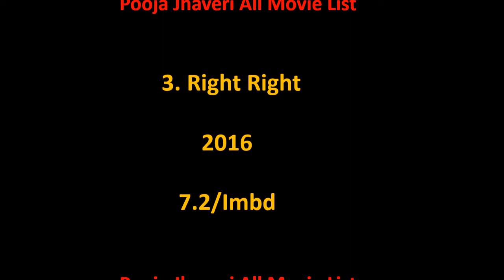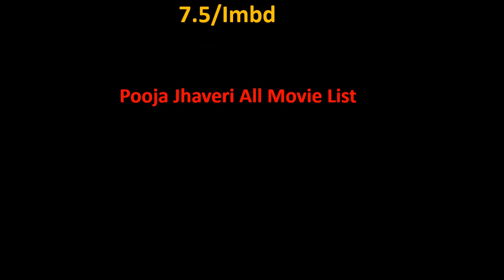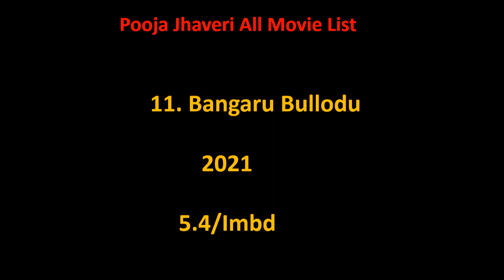Pooja Jhaveri All Movie List 2013-2022 || Ashu Da Adda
Pooja Jhaveri Film list is not complete without mentioning Pooja Jhaveri old movies which were both, blockbusters and super failure as well.

She is one such actress that gave us all kind of performance in her film career and now as a result, we have beautiful Pooja Jhaveri comedy, action, romantic movies list.

Hope you like our effort of making this video of movies list all full hd. For a real fan, Pooja Jhaveri total movies are super hit.